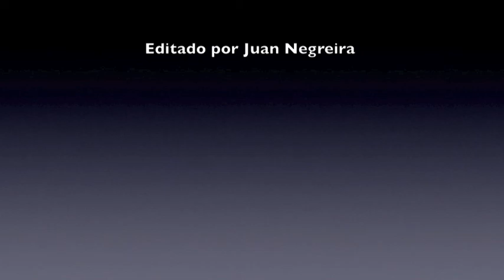Monólogo Teatro Lloseta marzo 2015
Muestra de teatro en Lloseta marzo 2015